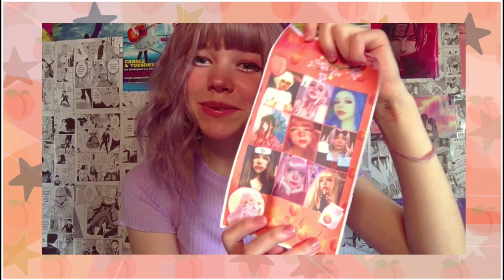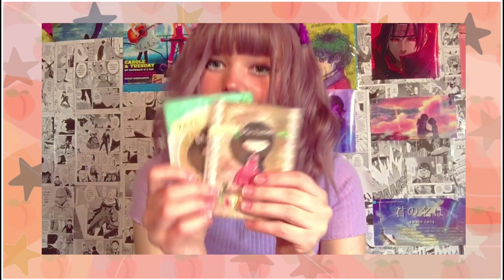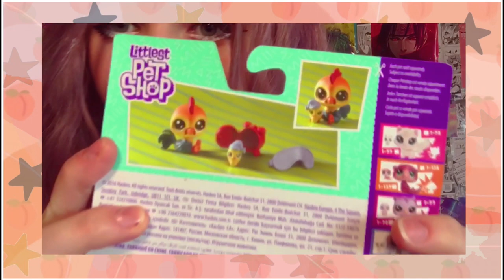•🥞Paczka od Pancake lps🥞•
Ohayo Momośki❤️

W dzisiejszym filmiku otwieram paczkę od pancake lps, którą wygrałam za pierwsze miejsce w konkursie✨
Mam nadzieję, że filmik się spodobał 😁

✨Główne Informacje✨
🍄Edytor: KineMaster pro🍄
🌸Sprzęt: IPhone 6s🌸

✨Jeżeli filmik Ci się spodoba✨
💗Zostaw Suba💗
💗Kliknij dzwoneczek💗
💗Napisz komentarz💗
💗Udostępnij znajomym💗

🐝Snaphat :momochan_lps
🐝MovistarPlanet: Szila1130

Pozdrawiam, またね❣️

~Momoś ✨

!Filmy na tym kanale są chronione prawami autorskimi i nie zezwalam na jakiekolwiek kopiowanie moich treści!
Dziękuję